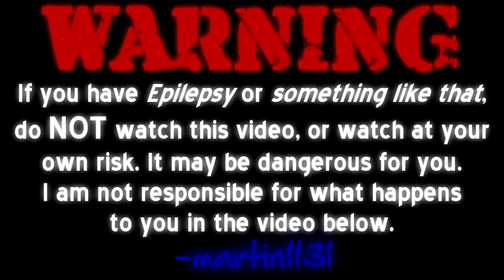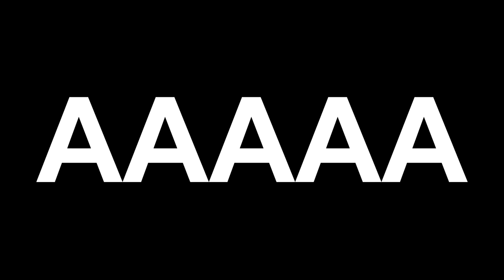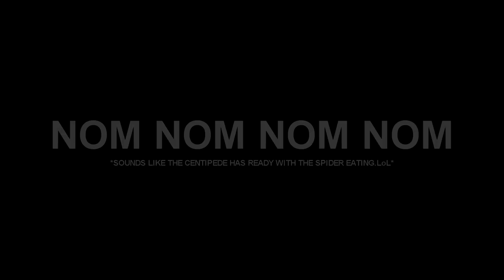Knife Party - Centipede - LYRICS!